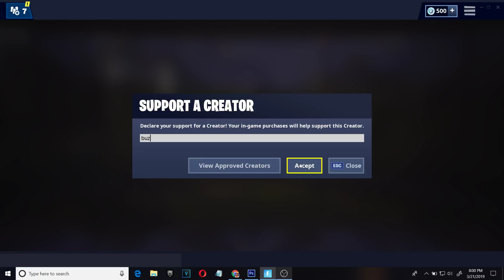*NEW* Item Shop MALICE Skin + MALICE Wings Back Bling in Shop! March 21st, 2019